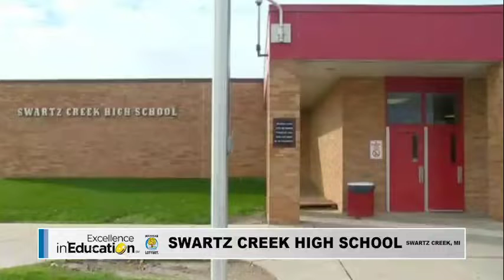Excellence in Education: Nick Bierman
A Genesee County educator known for dedication to help students succeed in the classroom and to develop as individuals has been honored with an Excellence in Education award from the Michigan Lottery.

The award winner, Nick Bierman, teaches social studies at Swartz Creek High School, which is part of the Swartz Creek Community Schools.